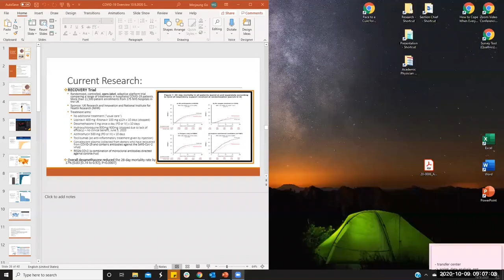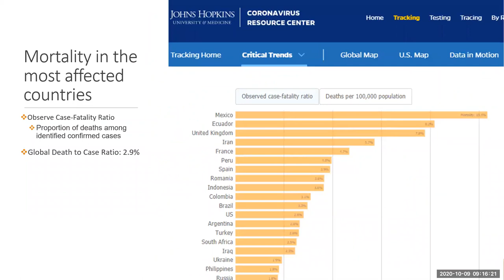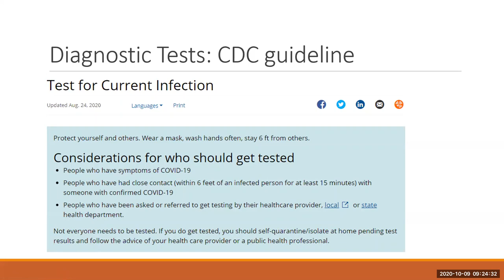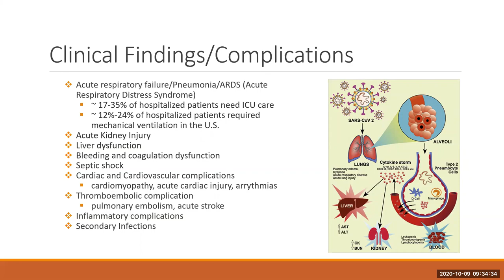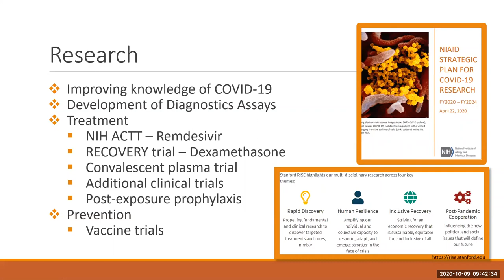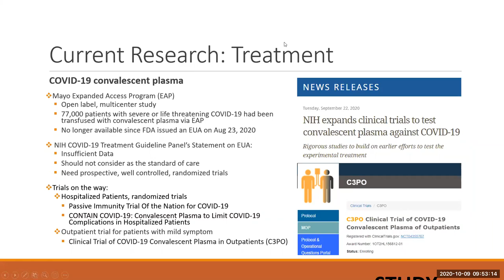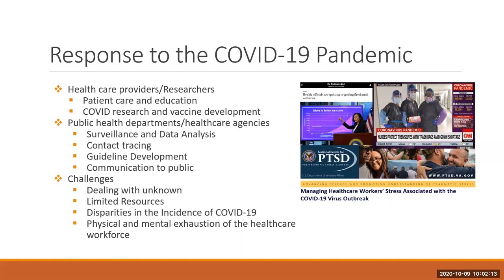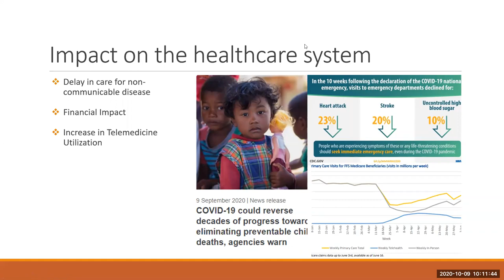An Overview of the COVID-19 Pandemic for Clinical Researchers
Zoom Webinar Recording

We have invited Clinical Assistant Professor at the Stanford School of Medicine, Dr. Minjoung Go, MD, to provide you with an overview of the COVID-19 pandemic.

At the conclusion of this class, you will be able to:
- Explain the epidemiology, transmission, symptoms, complications and treatment of COVID-19
- Understand the significant findings of current research related to COVID-19
- Recognize the role health of care providers and public health departments play in the COVID-19 crisis

Presenter:
Minjoung Go, MD, MPH
Clinical Assistant Professor, Stanford University School of Medicine

The SCCR Science Series is a 2-hour lecture held monthly or bi-monthly, covering various scientific and clinical topics with the specific aim to educate members of the clinical research community. We invite clinicians to discuss anatomy and physiology as well as pathophysiology of various therapeutic areas.